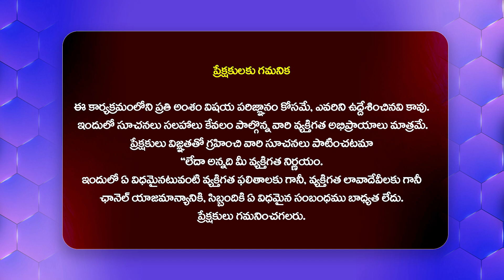USAలో బ్యాక్ గ్రౌండ్ ఆర్టిస్ట్ గా చేశా.. | Heroine Niharika Piratla | Kali Movie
Watch► USAలో బ్యాక్ గ్రౌండ్ ఆర్టిస్ట్ గా చేశా.. | Heroine Niharika Piratla | Kali Movie | @Filmytalkss